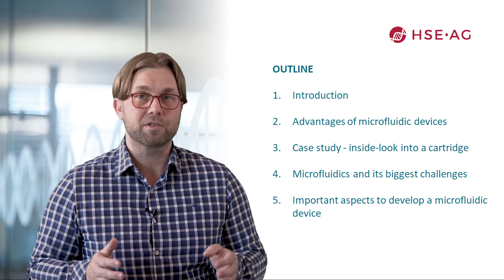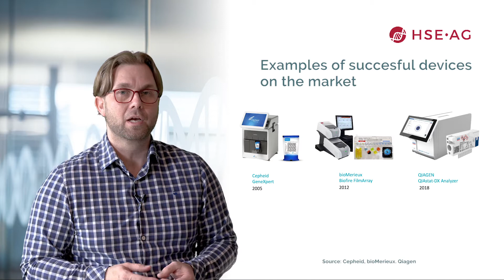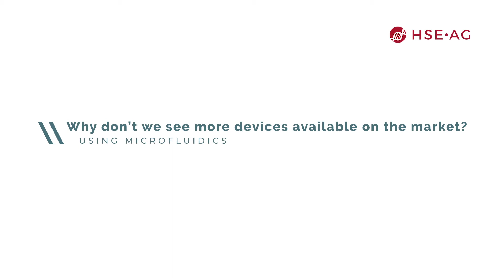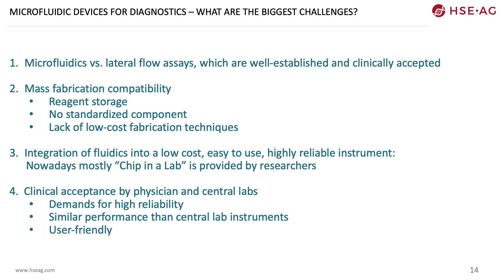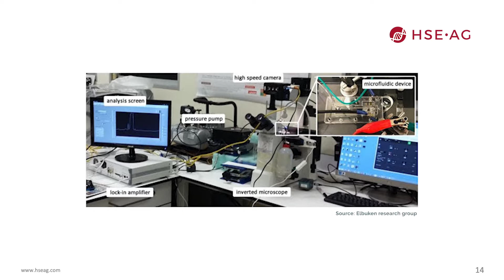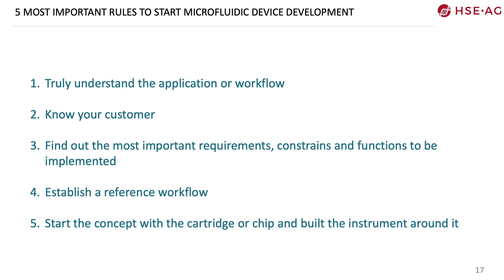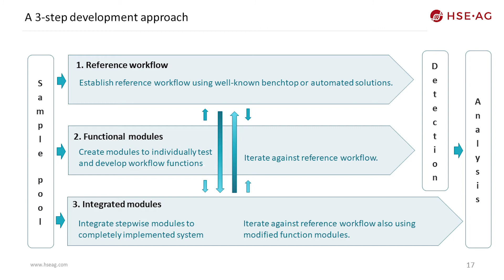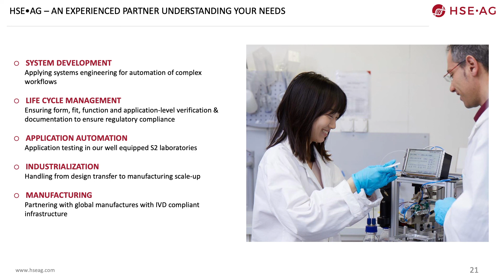HSE•AG Webinar: Microfluidics Is Not The Challenge – Everything Around It Is!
In this short webinar, HSE•AG’s Senior System Engineer and microfluidics expert Dr. Mathias Kuphal gives his insider take on the biggest challenges in microfluidic system development, runs you through the mechanisms of a cartridge and explains what is required to successfully deliver microfluidic diagnostic devices to the market.